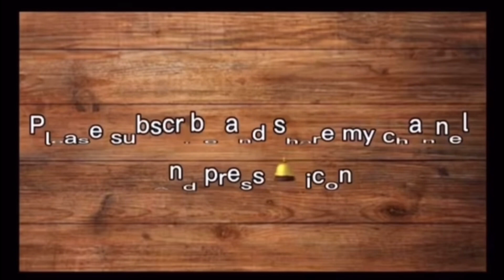Chicken shami Kabab recipe 👩‍🍳❤️| tasty